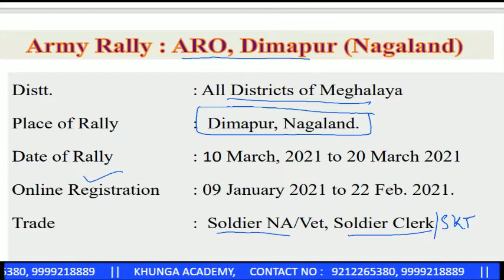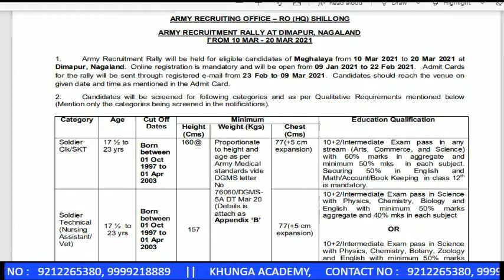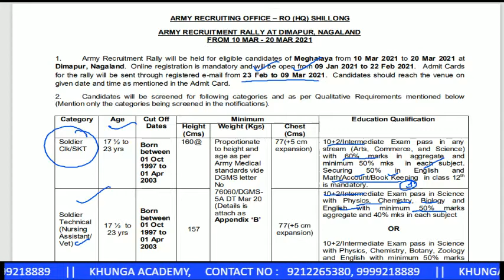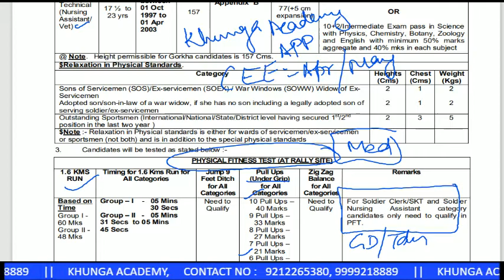Clerk & Nursing Assist Rally for Meghalaya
ARMY RECRUITING OFFICE – RO (HQ) SHILLONG
ARMY RECRUITMENT RALLY AT DIMAPUR, NAGALAND
FROM 10 MAR - 20 MAR 2021

Army Recruitment Rally will be held for eligible candidates of from to at
. Online registration is mandatory and will be open from . Admit Cards
for the rally will be sent through registered e-mail from . Candidates should reach the venue on
given date and time as mentioned in the Admit Card.